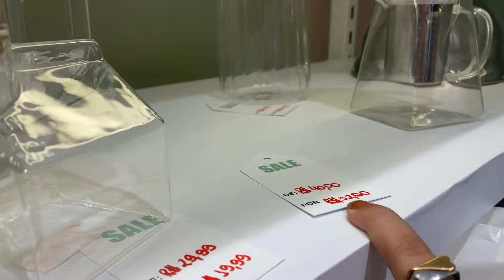ORGANIZA CASA RECIFE LOJA DE UTILIDADE PARA O LAR DECORAÇÃO E MAIS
Oiii minha gente mais um vídeo de achadinhos nesse canal sei que vcs amam, tinha muita oferta incrível e eu vim compartilhar, decorações, utilidades para o lar, uma variedade enorme nos ítens de cozinha, organização, decoração diversificada e acessível. Espero que gostem 😻 que Deus abençoe muito a vida de vocês 🙏🏾